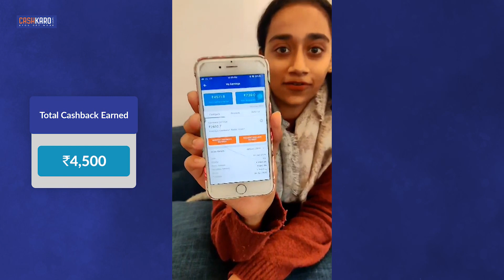How CashKaro Users Earned Rs 50,000+ Cashback | CashKaro User Review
This video is about how CashKaro users earned Rs 50,000+ Casback. Here you will get to know about users experience and reviews about CashKaro.

or Search CashKaro Official on Telegram